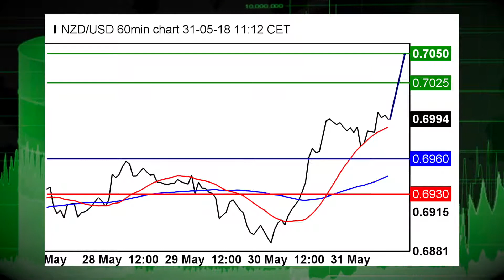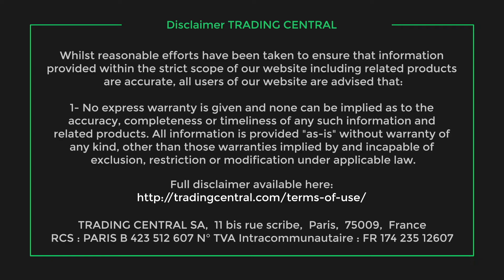Bitcoin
06/04/18               .    Bitcoin     .